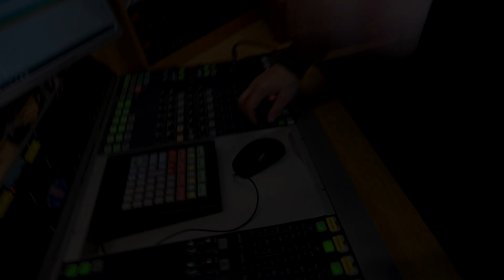PUNISHMENT FREESTYLE ON UJIMA RADIO 98FM - THE WORDLIFE SHOW HOSTED BY KRAZY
THE PERFORMANCE OF PUNISHMENT FROM WHEN HE WAS ON THE WORDLIFE SHOW ON UJIMA RADIO 98 FM

YOU CAN LISTEN TO THE WHOLE SHOW ON THE LISTEN BACK SECTION FOR A MONTH FROM TODAY

AND MAKE SURE YOU TUNE INTO THE WORDLIFE SHOW ON UJIMA RADIO EVERY TUESDAY NIGHT 8-10PM ON 98FM IN BRISTOL OR ON DIGITAL DAB RADIO FOR LOCAL BRISTOL HIP HOP MUSIC, INTERVIEWS AND LIVE PAs